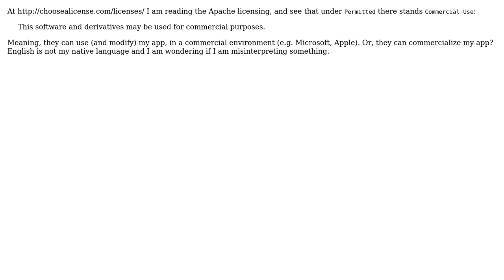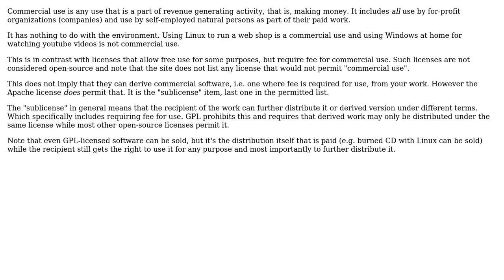Software Engineering: What does the Apache licensing mean by "Permitted: Commercial Use"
With thanks & praise to God, and with thanks to the many people who have made this project possible! | Content (except music & images) licensed under CC BY-SA | Music | Images & others | With thanks to user Jan Hudec user blade19899 and the Stack Exchange Network Trademarks are property of their respective owners. You are responsible for your own actions.